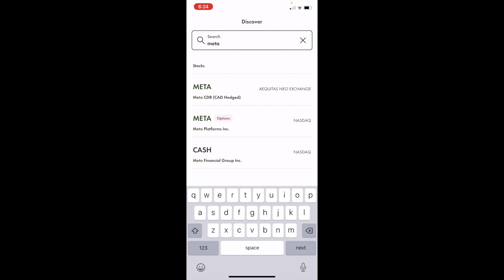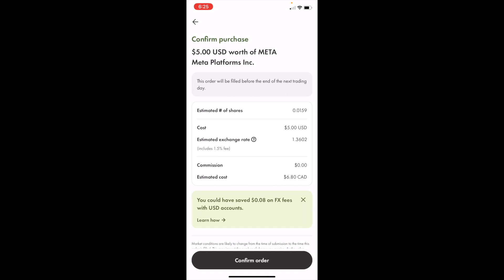How To Buy Facebook Stock (META) In Canada | Wealthsimple Trade Tutorial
To buy Meta Platforms Inc. (META) stock (formerly known as Facebook) in Canada, you can follow these steps:

Open a brokerage account: Start by opening a brokerage account with a reputable Canadian brokerage firm. You can choose from various options, including online brokerage platforms and traditional banks with brokerage services. Some popular choices in Canada include Wealthsimple Trade, Questrade, TD Direct Investing, RBC Direct Investing, Interactive Brokers, and others.

Complete the account registration and verification: Follow the brokerage's instructions to complete the account registration process and verify your identity. This typically involves providing personal information and submitting identification documents.

Deposit funds into your brokerage account: Once your account is set up and verified, you'll need to deposit funds into your brokerage account. You can transfer money from your bank account to the brokerage account.

Search for Meta Platforms Inc. (META) stock: Use the brokerage platform's search function to find Meta Platforms Inc. (META) stock. You can typically find it by entering "Meta Platforms" or "META" in the search bar.

Review the stock details: Before making a purchase, review the stock's details, including the current price, historical performance, and any relevant news or updates.

Place an order: Select the number of Meta Platforms Inc. (META) shares you want to buy and choose the type of order you wish to place. The most common types of orders are market orders (to buy at the current market price) or limit orders (to buy at a specific price or better).

Confirm the purchase: After reviewing your order details, confirm the purchase to execute the buy order.

Monitor your investment: After buying Meta Platforms Inc. (META) stock, keep track of your investment's performance over time. You can use the brokerage platform's portfolio tracking tools to monitor your holdings.

Please note that investing in the stock market carries risks, and the value of stocks can fluctuate. Make sure to do your research, consider your investment goals and risk tolerance, and seek advice from a financial advisor if needed before making any investment decisions. Additionally, brokerage fees and commissions may apply, so be aware of the costs associated with buying and selling stocks through your chosen brokerage platform.